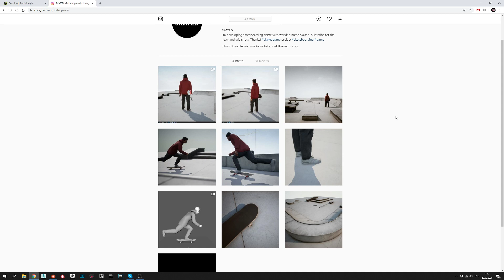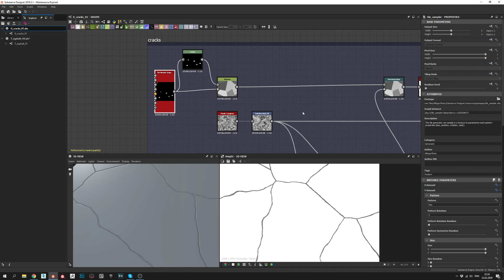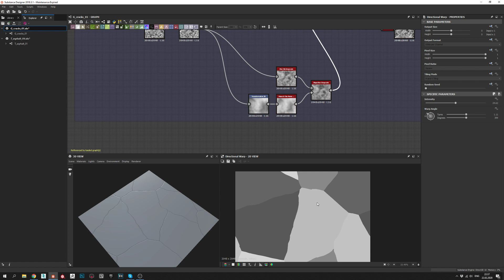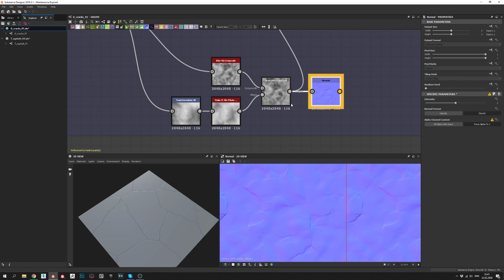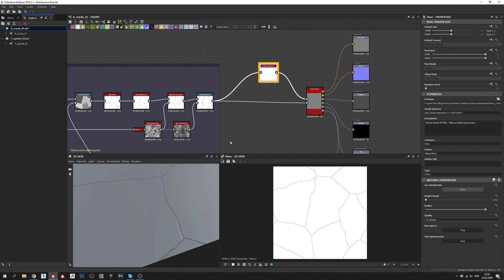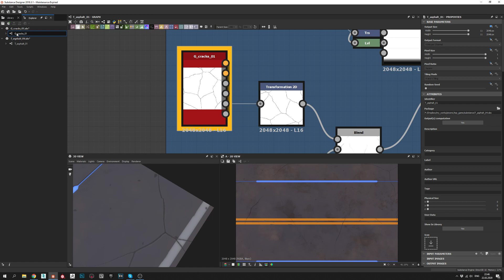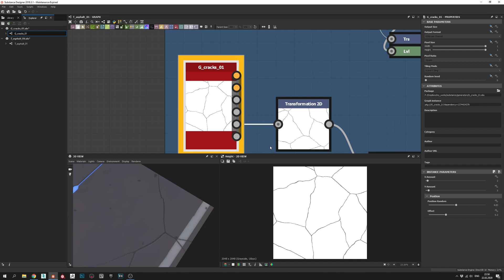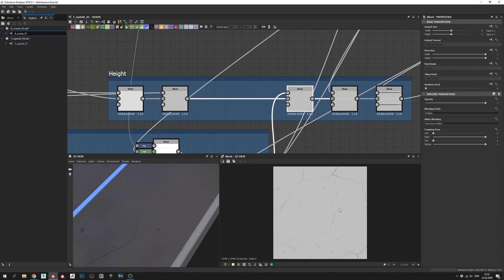Substance Designer Tutorial - Custom Cracks Generator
In this tutorial I'll explain why is important to use custom generators in your pipeline for fast workflow.